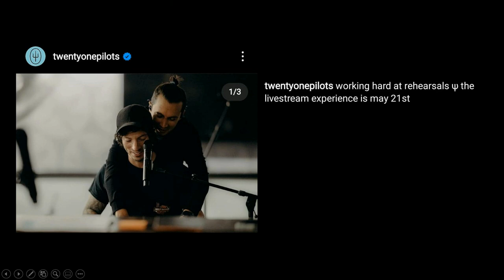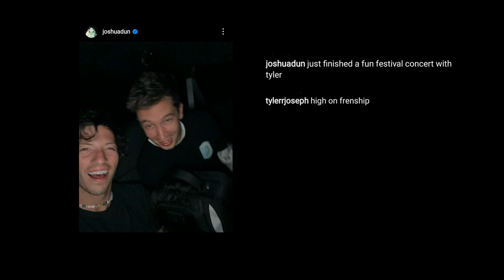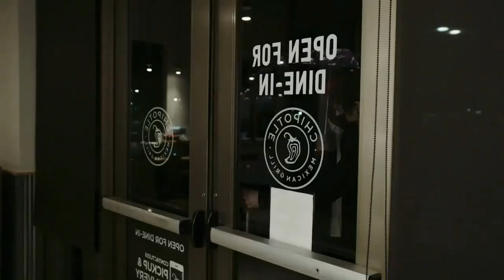Joshler moments-Scaled and Icy- Part 1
Collection of funny and cute clips of Tyler Joseph and Josh Dun from the band twenty one pilots-during 2021 and early 2022.

Clips from Josh and Tyler on Instagram or Twitter or:
0:01 talking bout josh dun
0:24 wake up
0:46 lovin josh dun
0:33 hated everyone
0:59 Q and A
1:22 Takeover tour
2:01 Choker music video BTS
2:10 pink hair
2:19 Ask anything
3:02 cinema BTS
4:00 iheart awards
4:17 Twitter  (@_fabrizio13)
5:14 Roblox
5:25 financial benefits
5:39 97XNBT interview
6:26 iheart interview
6:56 artopia speech
7:29
7:50 Shy Away Beyond the Video
7:56 AT&T show
8:05 The Outside- behind the scenes
8:45 iheart show
8:49 Takeover Tour Episode
9:17 iheart pre show interview